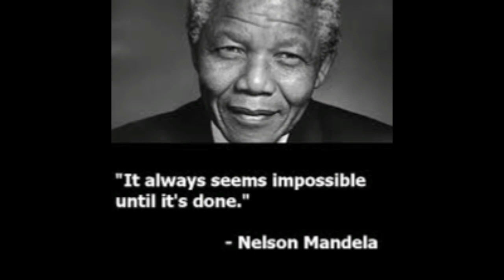motivation quote-6| preparation|planning |strategy |upsc|uppsc|mppsc|rpsc